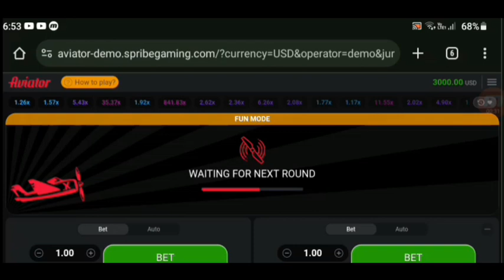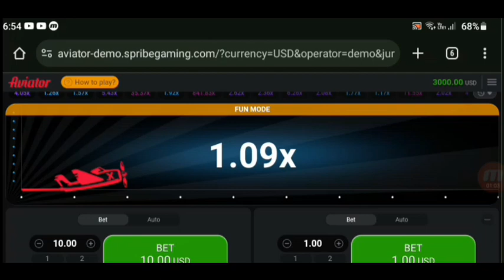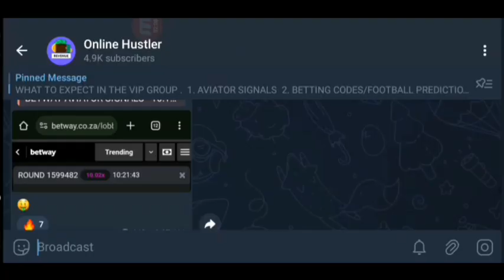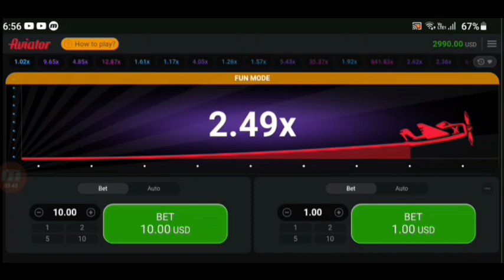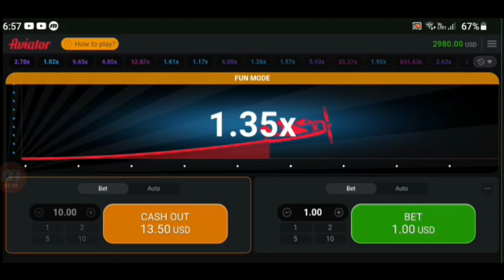Aviator Winning Tricks They Won't tell you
JOIN MEMBERSHIP

* AVIATOR SIGNALS
* AVIATOR FULL COURSE
* BETTING CODES
* BETTING FULL COURSE

*YouTube Course
*Business Course
*Aviator Signals/Betting Codes

1 Think of gambling as a game not a way to make money
2 Gamble with money you can afford to lose
3 Dont drink or use drugs when gambling
4 Take a Break
5 Never bet with money you dont have
6 Bet on what you know
7 Use logic not emotions